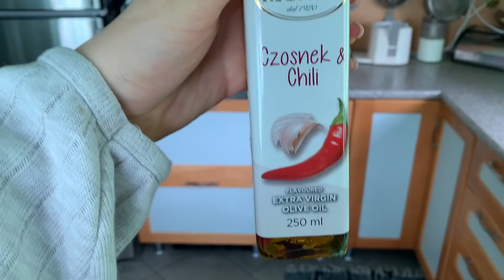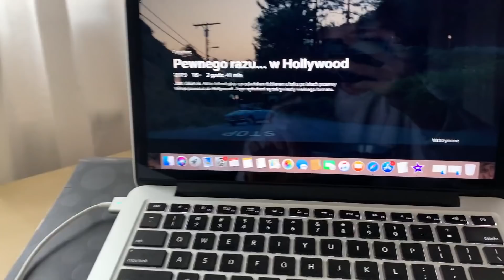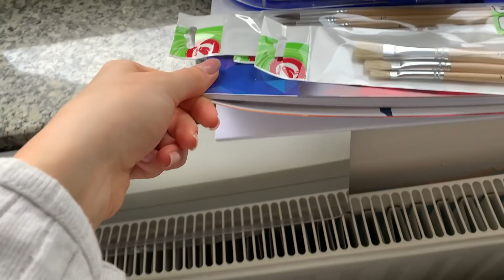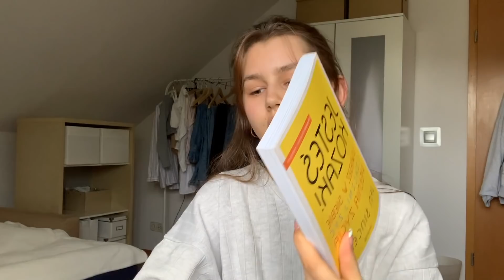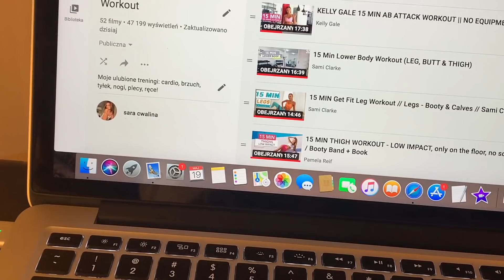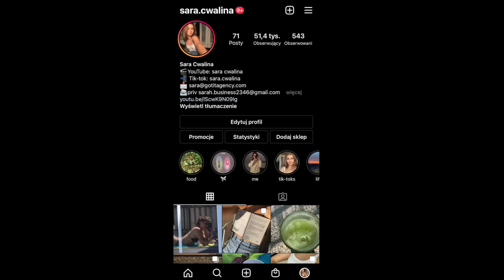NETFLIX, BOOKS, MATCHA AND CHILL| VLOG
heeej, mam nadzieje, że spodobał się filmik💞 NETFLIX, BOOKS, MATCHA AND CHILL!
New shoes, New nails, nauka niemieckiego, domowa matcha i relaks ❤️
Życzę Ci jak najpiękniejszego dnia i do zobaczenia! ✨